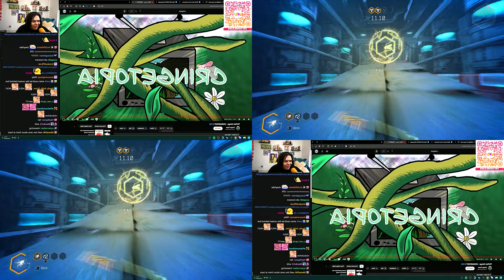Zoil reacts to Least Homophobic Emiru Clip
The top comment of the post was: Fuck it, ban Zoil for this. He clearly spreads hate in this one. 7 days too, let him learn what he did wrong.